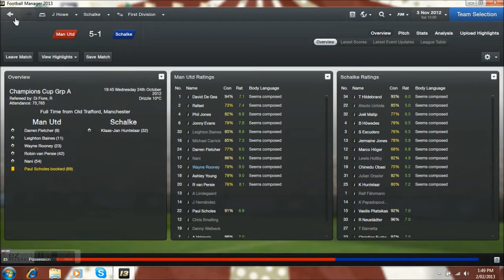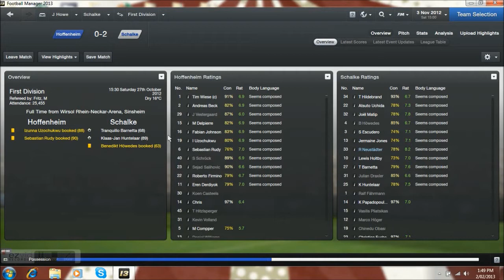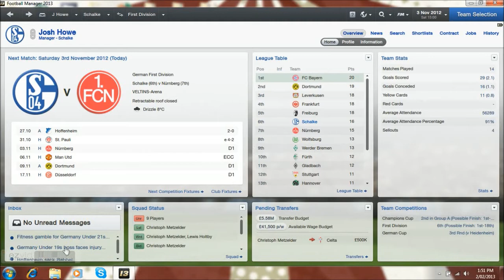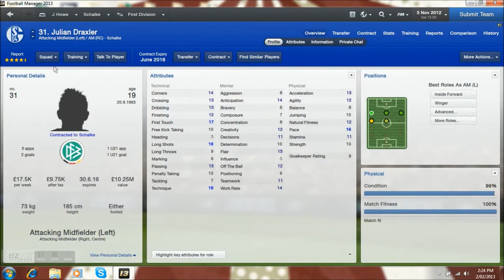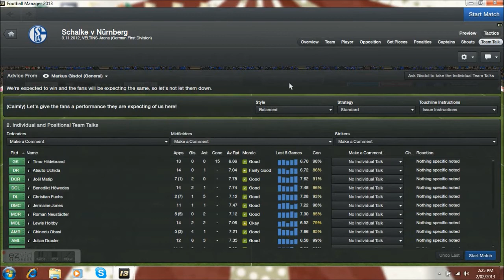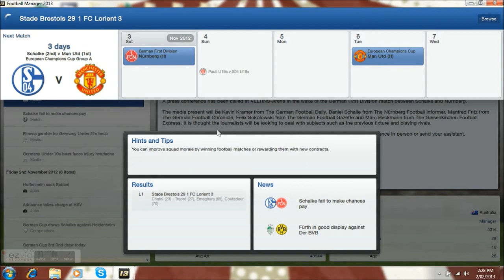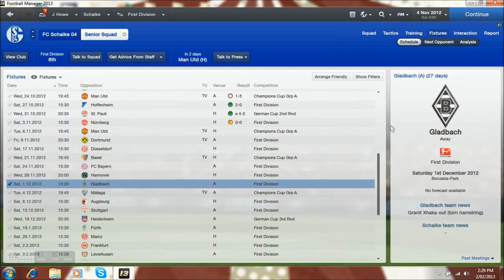Football Manager 13 - Schalke Episode 3 (Nurnberg Live Com)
Welcome to my new Football Manager series with Schalke in the German Bundisliga, the goal is to try and become the strongest and most sucessful team in German football by winning the Bundisliga and the UEFA Champions League. Most recent fixtures and of course the Bundisliga game against Nurnberg!